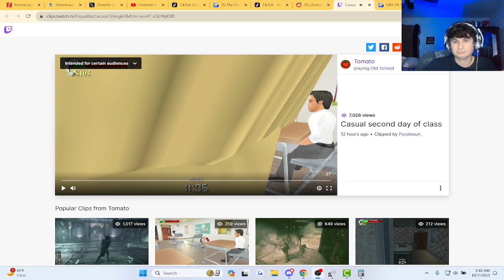Fanof Cannot Understand this game..